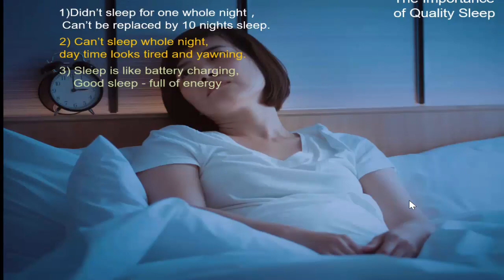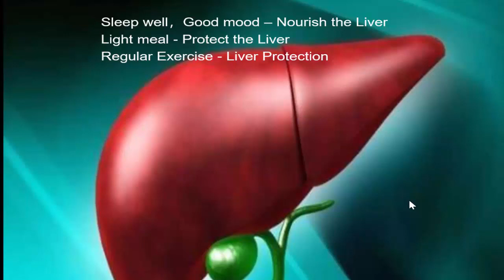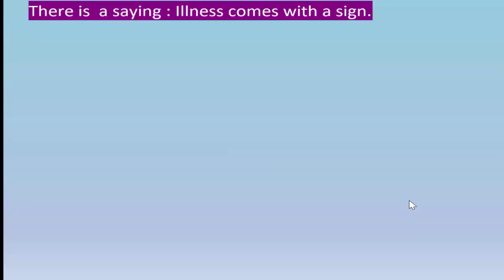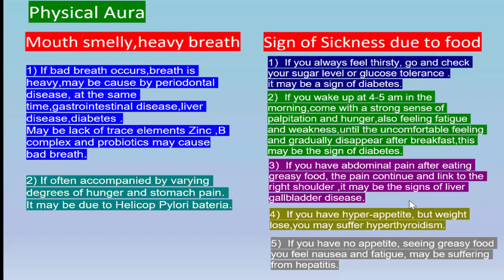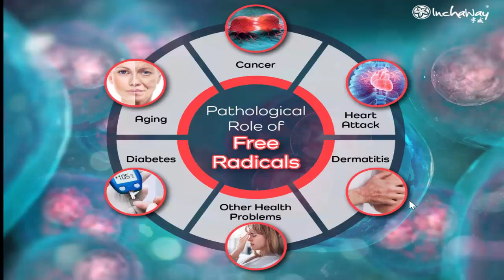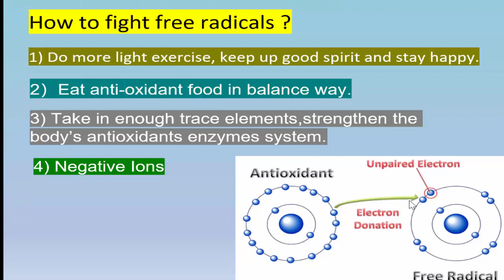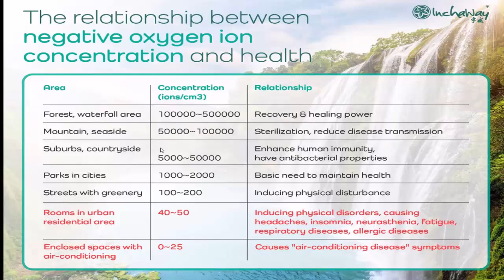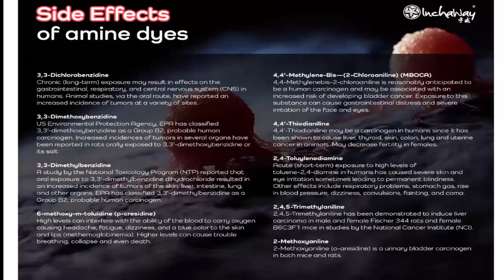Edited Quality Sleep And Health by Tony Wong 黄世明 on 5 Nov 2021